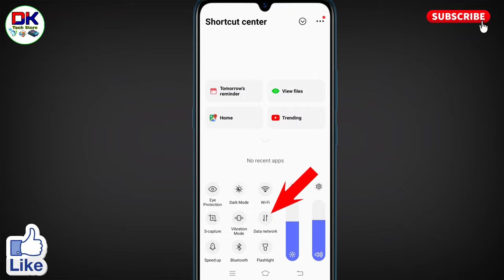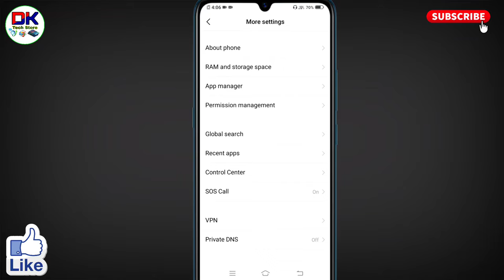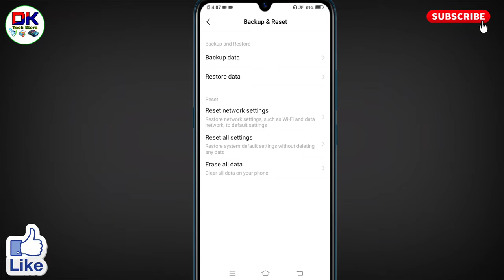vivo mobile ka data on nahi ho raha hai । vivo mobile ka data chalu nahin ho raha hai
अगर आप यह जानना चाहते है कि vivo mobile ka data on nahi ho raha hai तो उसे कैसे ठीक किया जाता है। तो इस विडियो को आप पूरा देखिये इस विडियो में बताया गया है कि vivo mobile ka data chalu nahin ho raha hai तो उसे कैसे ठीक किया जाता है।